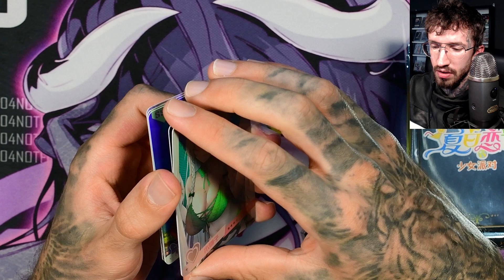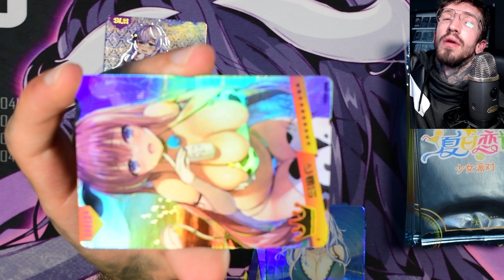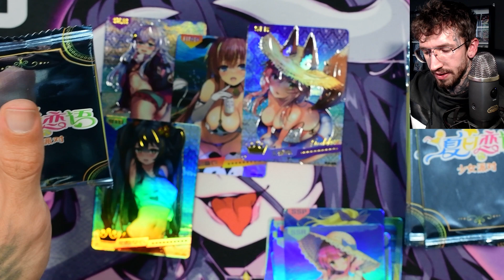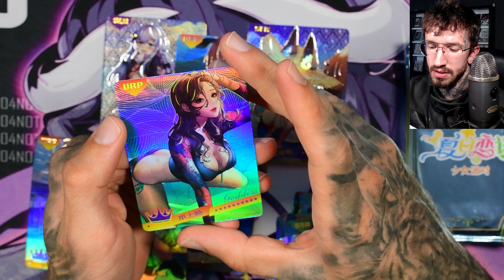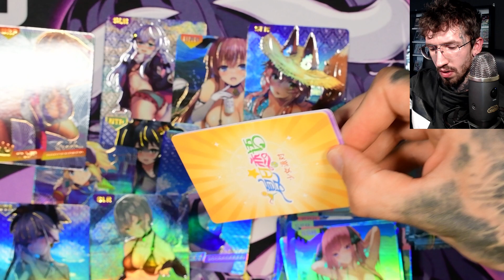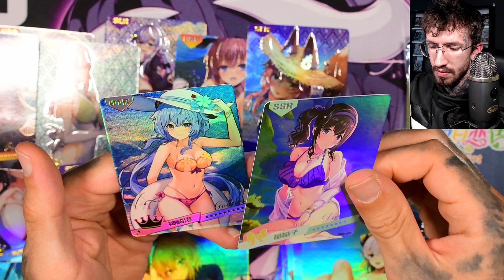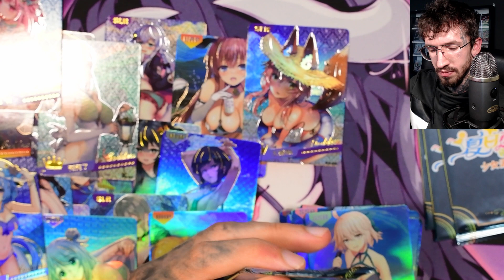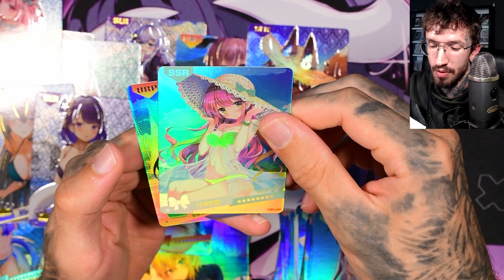Hunting for Roxy waifu Summer Love Goddess Story card unboxing